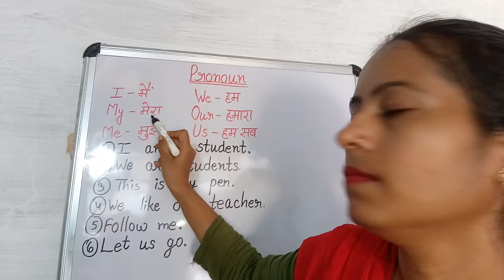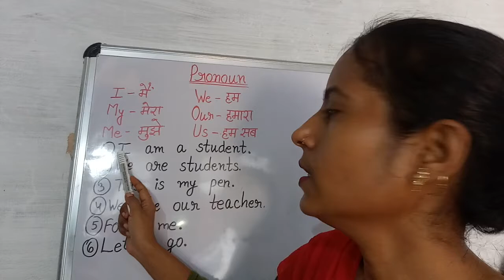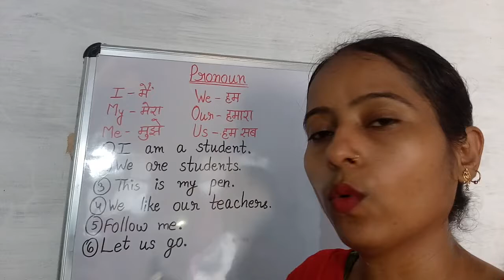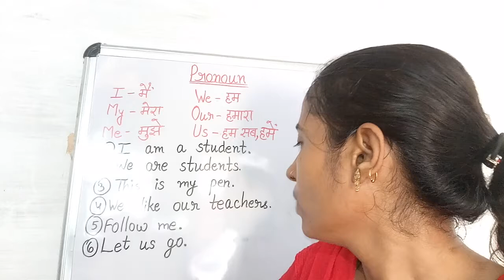आज की ऑनलाइन क्लास, 17 जुलाई 2020 ।। Online Class of Today July 17, 2020